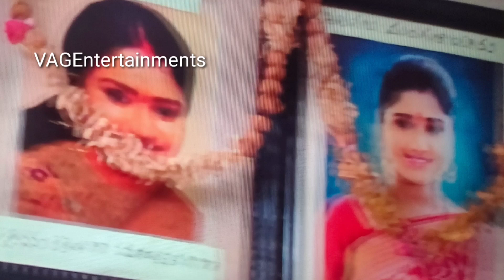Kalyana Vaibhogam Serial Promo Episode 08-08-2020 | kalyanavaibhogamserialtodayepisode |l